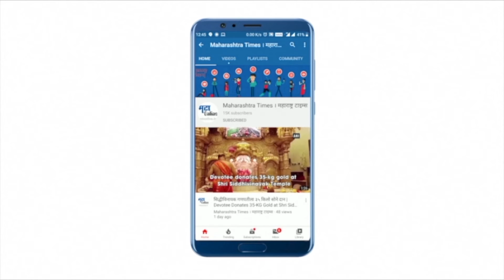Hingoli: बघावं ते नवलचं; पुलावर संरक्षण कठडे म्हणून भांगरतील पत्र्यांचा वापर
हिंगोली येथून औंढा मार्गे नांदेडला जाणाऱ्या मुख्य रस्त्यावर गेल्या काहीं दिवसापासून रस्ते विभागाचा अजब कारभार बघायला मिळतो आहे.एका ओढ्यावरील अरुंद पुलावर सरक्षण कठडा म्हणुन भंगारातील पत्र्यांचा वापर केल्याचा धक्कादायक प्रकार संबंधित रस्ते विभागानं केलाय. खरतर या ठिकाणी अरुंद पुल असल्यामुळे संरक्षण भिंत किंवा लोखंडी मजबूत कठड्याची आवश्यकता आहे. रस्ते विभागानं देखील प्रवाशांच्या सुरक्षेची काळजी घेण तितकच महत्त्वाची आहे, पण या औंढा रस्त्यावर रस्ते विभागाने सुरक्षा कठडे म्हणून लावलेल्या पत्र्यांकडे पाहून येथाल रस्ते विभागाला कितपत प्रवाशांच्या जीवाची काळजी आहे हाच मोठा प्रश्न आहे,